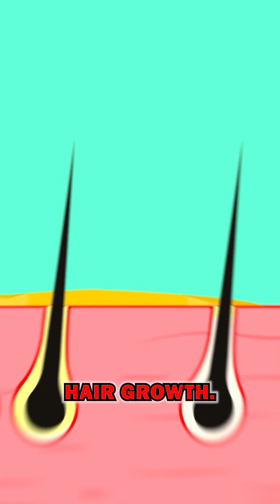Can These Vitamins Save Your Hair?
Suffering from the stress of hair loss? This video highlights the impact of nutrition, discussing how deficiencies in nutrients like zinc can contribute to conditions like alopecia areata. Addressing these deficiencies through diet or supplements may support stronger, healthier hair.

🔵 ABOUT

Hello, I'm James O'Donovan. As an Acute Medical Specialty Doctor in the UK, my interests span beyond traditional medicine to holistic health, global exploration, and pushing the limits of our cognitive and physical capacities. I am driven by a deep curiosity about our biological architecture and human capabilities.

In my videos, I explore nutrition, lifestyle, and performance, using cutting-edge, evidence-based research to provide clear, actionable insights. My aim is to help you maximize life’s opportunities.

I'm not an expert or guru, but a curator of progressive health concepts, research findings, and personal experiences, presented in an accessible and enjoyable format.

Join me as we navigate the complexities and celebrate the wonders of the human experience.

**This Video Content is not intended to be a substitute for professional medical advice, diagnosis, or treatment. Always seek the advice of your physician or other qualified health provider with any questions you may have regarding a medical condition.